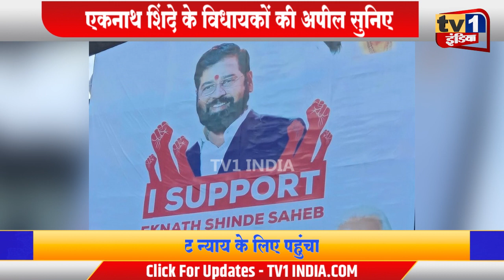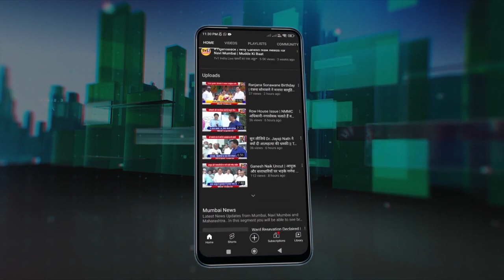Shivsena Crisis : Eknath Shinde के विधायकों की अपील सुनिए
शिवसेना जहां महाविकास आघाड़ी दलों के साथ मिलकर बागी मंत्री विधायक एकनाथ शिंदे की कानूनी घेराबंदी में जुटी है वहीं एकनाथ शिंदे के समर्थक विधायक पक्षप्रमुख उद्धव ठाकरे से अपील कर रहे हैं, कि उन्हें गद्दार न  कहा जाए. बागी विधायक पक्षप्रमुख औऱ सीएम उद्धव ठाकरे से हुई उपेक्षा की खामियां बता रहे हैं..हालांकि शिवसैनिक हैं कि बागी विधायकों को गद्दार बोलते हुए विरोध प्रदर्शन कर रहे हैं..देखिए विधायकों का क्या कहना है...